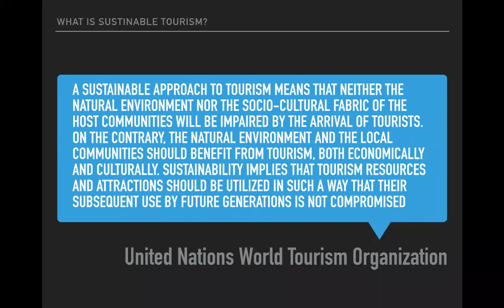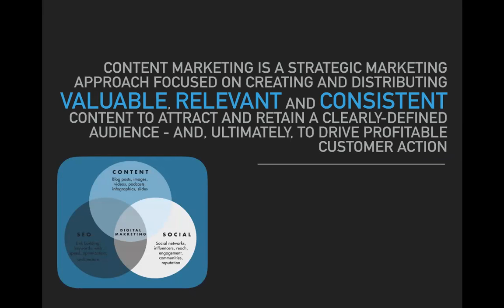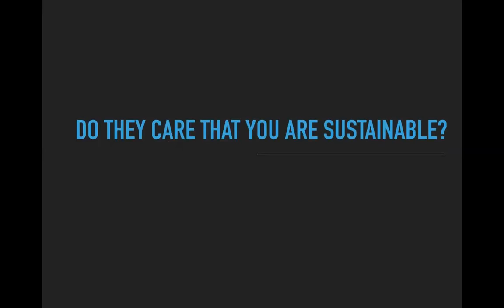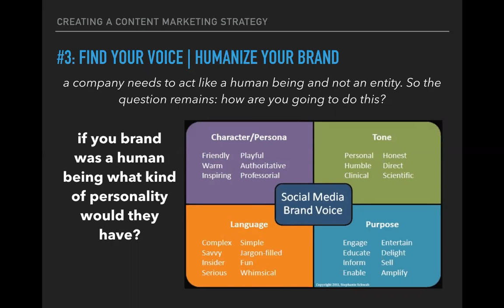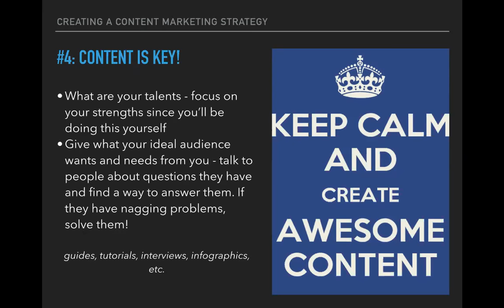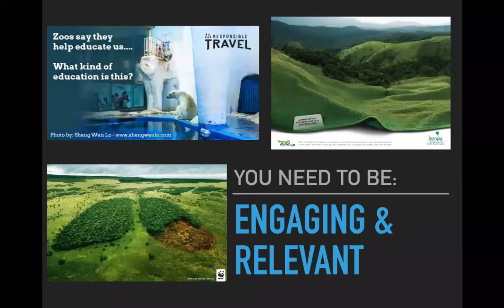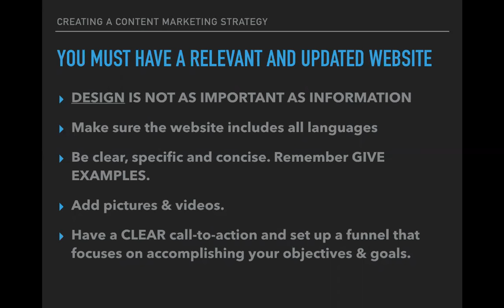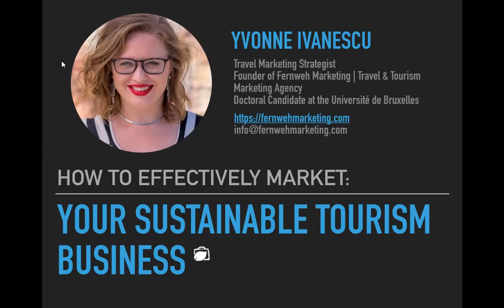Travel Massive LIVE - How to Effectively Market Your Sustainable Tourism Business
During this webinar, Yvonne Ivanescu, Travel Marketing Strategist and Founder of Fernweh Marketing, will talk about:

*What sustainable tourism is and why it is important
*How to Create an Effective Sustainable Tourism Marketing Strategy, specifically focusing on:

1. How to effectively communicate sustainability and with whom
2. Utilizing emotional marketing
3. What mediums should be used when communicating sustainability
4. When, during the customer journey you should communicate sustainability